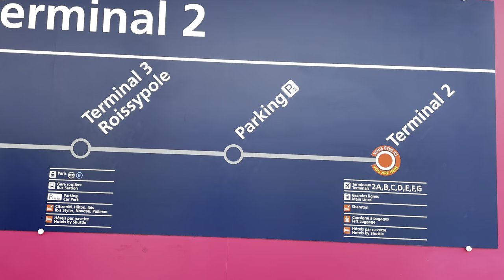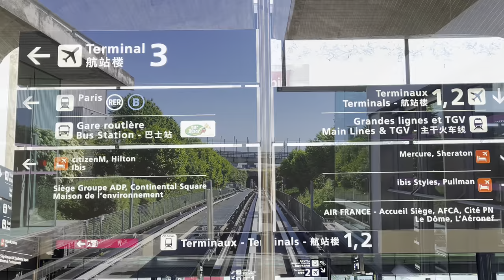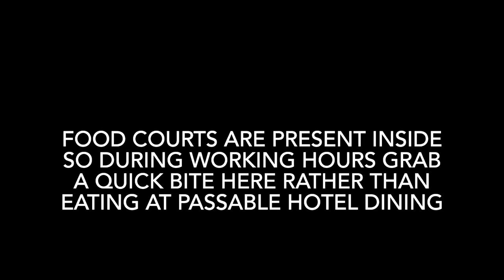CDG VAL TRAIN AIRPORT HOTELS CDG PARIS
CDG VAL train is an internal train serving airport areas parking lots and connecting terminals of CDG airport paris.
service is free.
luggage can be transported easily thro the CDG VAL train to airport hotels in the vicinity.
you can come back to the terminals to access fast food joints and get back to hotels again.
CDG airport is crowded airport with lot of delays so even if CDG VAL is very convenient and fast reach for immigration and security early minimum 4 hrs early if not earlier.
airport staff do not help you in case your flight times are coming close.

Le train CDG VAL est un train interne desservant les parkings des zones aéroportuaires et reliant les terminaux de l'aéroport CDG Paris.
le service est gratuit.
les bagages peuvent être transportés facilement par le train CDG VAL vers les hôtels de l'aéroport à proximité.
vous pouvez revenir aux terminaux pour accéder aux fast-foods et revenir aux hôtels.
L'aéroport CDG est un aéroport bondé avec beaucoup de retards, donc même si CDG VAL est très pratique et rapide pour l'immigration et la sécurité, au moins 4 heures plus tôt, sinon plus tôt.
le personnel de l'aéroport ne vous aide pas si vos horaires de vol approchent.

El tren CDG VAL es un tren interno que da servicio a los estacionamientos de las áreas del aeropuerto y a las terminales de conexión del aeropuerto CDG de París.
el servicio es gratis
el equipaje se puede transportar fácilmente a través del tren CDG VAL a los hoteles del aeropuerto en las cercanías.
puede regresar a las terminales para acceder a los lugares de comida rápida y regresar a los hoteles nuevamente.
El aeropuerto CDG es un aeropuerto abarrotado con muchos retrasos, por lo que incluso si CDG VAL es muy conveniente y rápido, llegue a inmigración y seguridad con un mínimo de 4 horas de anticipación, si no antes.
El personal del aeropuerto no lo ayuda en caso de que se acerquen los horarios de su vuelo.

Der CDG VAL-Zug ist ein interner Zug, der die Parkplätze der Flughafenbereiche und die Anschlussterminals des CDG-Flughafens Paris bedient.
Der Dienst ist kostenlos.
Gepäck kann bequem mit dem CDG VAL-Zug zu Flughafenhotels in der Nähe transportiert werden.
Sie können zu den Terminals zurückkehren, um Zugang zu Fastfood-Lokalen zu erhalten, und wieder zu den Hotels zurückkehren.
Der Flughafen CDG ist ein überfüllter Flughafen mit vielen Verspätungen. Auch wenn CDG VAL sehr bequem und schnell ist, erreichen Sie die Einreise- und Sicherheitskontrolle frühestens 4 Stunden früher, wenn nicht früher.
Flughafenmitarbeiter helfen Ihnen nicht, falls Ihre Flugzeiten sich nähern.